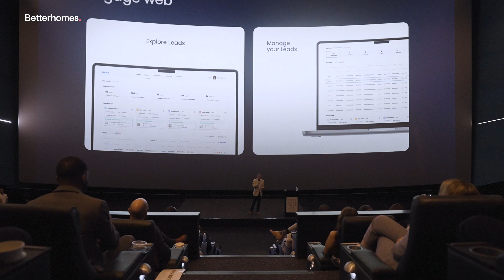Last week marked a significant milestone for Betterhomes.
From brand evolution and global reach to leading the way in real estate tech—our town hall set the stage for what’s to come. Here’s a glimpse into our journey as we embrace what’s next!